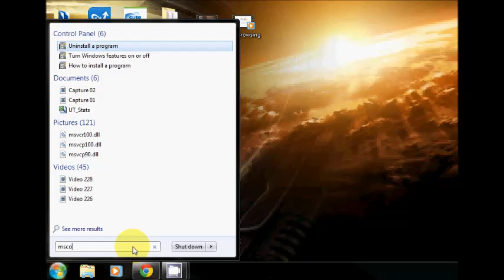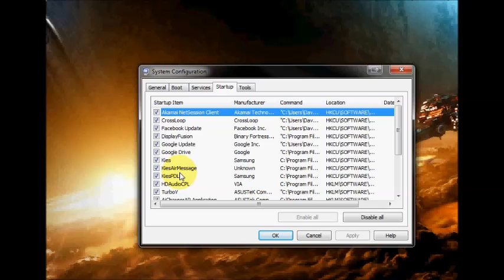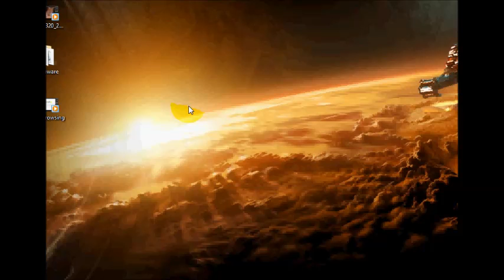Manage your start up programs using System Config (msconfig)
In this video i show you how you can manage what starts up on your computer via the msconfig command. This can speed up your computer.